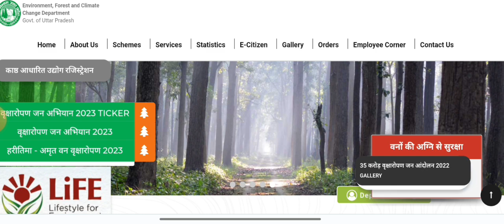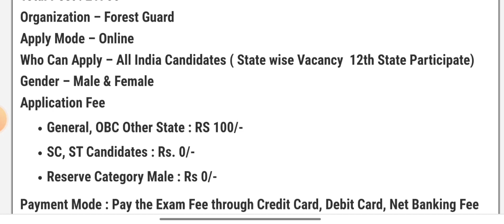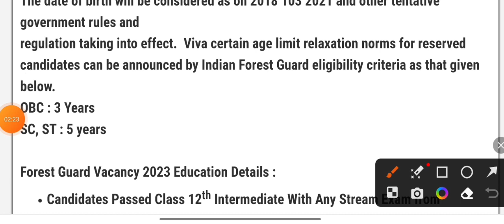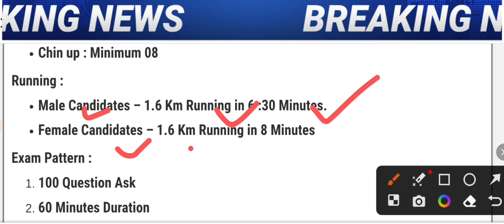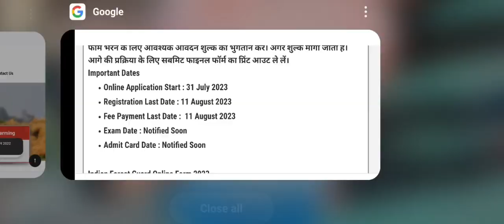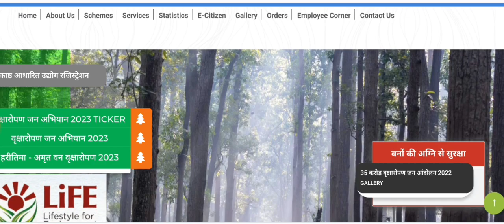वन विभाग भर्ती 2023 / Forest Guard vacancy 2023 / forest department recruitment 2023 / new vacancy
Join Forest Department | Forest Guard new Vacancy 2023 | forest department recruitment 2023 | वन विभाग भर्ती 2023 Online Form & Notification: Video m bataya hai 04:35 pr Topics Covered : forest guard vacancy 2023 mp forest guard vacancy 2023 form kaise bhare forest guard vacancy 2023 last date forest guard vacancy 2023 syllabus forest guard vacancy 2023 apply online forest guard vacancy 2023 bihar forest guard vacancy 2023 maharashtra forest guard recruitment 2023 apply online forest guard recruitment 2023 admit card forest guard recruitment 2023 apply online maharashtra forest guard recruitment 2023 apply online kaise kare forest guard recruitment 2023 age limit forest guard vacancy 2023 all india mp forest guard vacancy 2023 age limit forest guard bharti 2023 forest guard bharti 2023 maharashtra, forest guard bharti 2023 mp forest guard bharti 2023 syllabus forest guard bharti 2023 hp forest guard bharti 2023 rajasthan forest guard bharti 2023 update forest guard bharti 2023 punjab forest guard bharti 2023 exam date forest guard bharti 2023 last date forest guard bharti 2023 form kaise bhare maharashtra forest guard bharti 2023 form kaise bhare maharashtra forest guard bharti 2023 apply online assam forest guard bharti 2023 how to apply maharashtra forest guard bharti 2023 bihar forest guard bharti 2023 maharashtra forest guard bharti 2023 online form kaise bhare cg forest guard bharti 2023 maharashtra forest guard bharti 2023 date gujarat forest guard new bharti 2023 hp forest guard bharti 2023 syllabus forest guard ki bharti kab hoga 2023 hp forest guard bharti 2023 forest guard bharti 2022 exam forest guard bharti kab aaegi forest guard ki bharti 2023 About This Video : Namaste doston! Swagat hai aapka hamare YouTube channel " mein. Aaj hum lekar aaye hai ek khaas video jisme hum baat karenge "Forest Guard New Recruitment 2023" ke baare mein. Yeh ek exclusive video hai jisme hum aapko batayenge ki aap kaise ban sakte hai ek Forest Guard aur desh ke hariyali aur paryavaran ka rakshak ban sakte hai. Dosto, agar aap ek nature lover hai aur paryavaran ki suraksha mein apna yogdaan dena chahte hai, toh yeh video aapke liye hai. Bharat Sarkar ne 2023 mein Forest Guard ke liye naye bhartiyo ka ailaan kiya hai aur isme aap bhi hissa le sakte hai. Iss video mein hum aapko Forest Guard ki responsibilities, eligibility criteria aur selection process ke baare mein sab kuch batayenge. Forest Guard ka kaam paryavaran aur van vibhag ke samrakshan aur niyantran mein mahatvapurna hai. Isse aapko mauka milega apne desh ke anmol vano ki raksha aur prakriti ko samrakshan karne ka. Iss bharti mein aapki physical fitness, written exam aur interview ki pariksha li jayegi. Hum aapko saare selection process ke baare mein poori jankari denge. Is bharti ke liye eligibility criteria bhi bahut mahatvapurna hai. Hum aapko bataenge ki aapko kin qualifications, umar sima aur physical standards ko poora karna hoga. Saath hi hum aapko preparation tips bhi denge taki aap iss bharti mein safal ho sake. Dosto, agar aapko paryavaran aur vanon ki raksha mein ruchi hai, toh aapke liye yeh ek golden opportunity hai. Iss video mein hum aapko Forest Guard ki naukri ke fayde aur aapke career growth ke baare mein bhi batayenge. Aapki naukri ke saath-saath aapko swadeshi vano ka anubhav bhi milega aur aap desh ke anek sundar vanasthaliyon ko dekh payenge. Toh doston, agar aap taiyaar hai ek Forest Guard banne ke liye aur apne desh ke paryavaran ko surakshit rakhna chahte hai, toh aap iss video ko jarur dekhiye. Dhanyavaad! Aur milte hai agle video mein, jab hum lekar aayenge aur informative topics aur prakriti se judi rochak jankari. For any